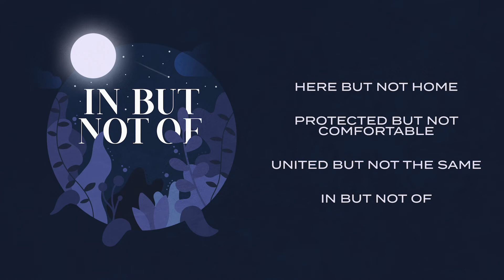IN BUT NOT OF | Playlist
As believers, we live in the tension of the hope that is coming and the reality of the present. In John 17, Jesus prays over His disciples and all believers to live in this tension in a way that brings glory, honor, and understanding to His name.